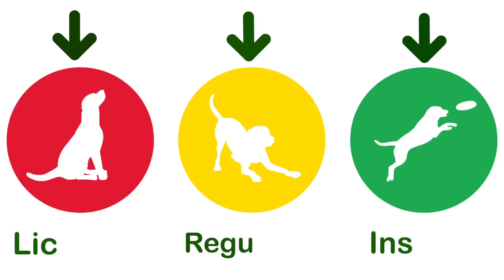WOODLAND WALKIES - Vale Of Glamorgan, UK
WOODLAND WALKIES
86 Cae Canol, Vale of Glamorgan CF64 3RL

The Best Top 3 Dog Walkers in Vale Of Glamorgan, UK by Threebestrated based on proprietary 50-Point Inspection, includes everything from checking customer reviews, history, complaints, ratings, satisfaction, trust and cost to the general excellence.